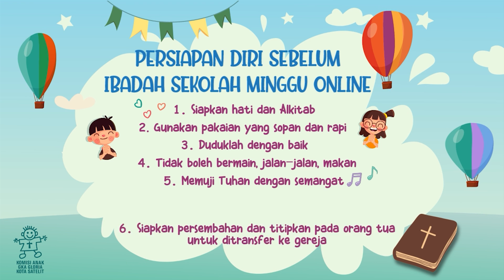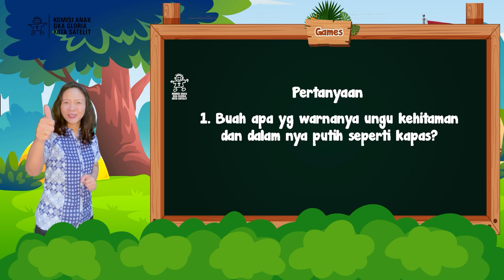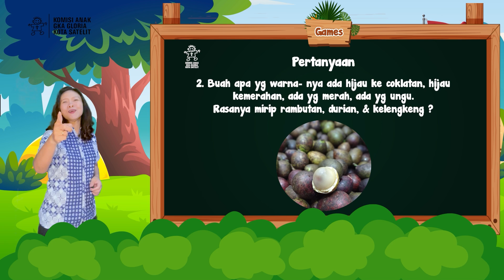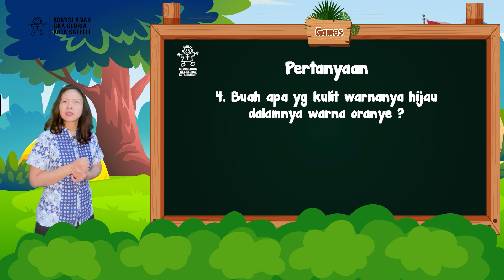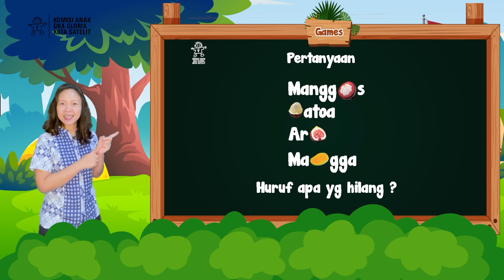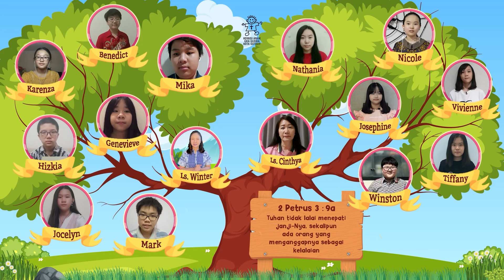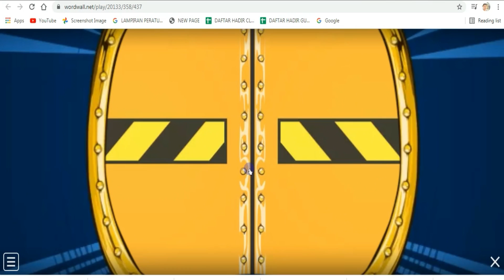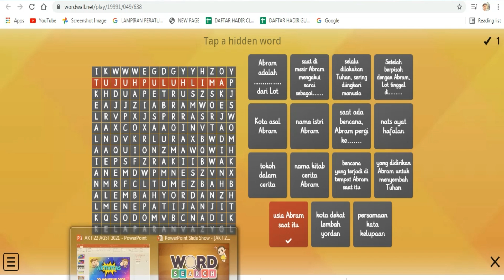Sekolah Minggu - Ls. Winter - Allah Memanggil Abram dan Memberinya Sebuah Janji - August 22, 2021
Hai Adik-adik, hari ini kita akan mengikuti Ibadah Sekolah Minggu Online. Mari siapkan hati dan jiwa untuk beribadah kepada Tuhan.

Allah Memanggil Abram dan Memberinya Sebuah Janji
Ls. Winter

Ayat Hafalan:
2 Petrus 3 : 9a
Tuhan tidak lalai menepati janji-Nya, sekalipun ada orang yang menganggapnya sebagai kelalaian